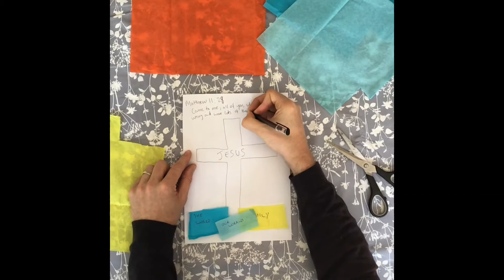5 Minute Sunday School for Trinity 4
A short thought and craft idea for adults and children alike!